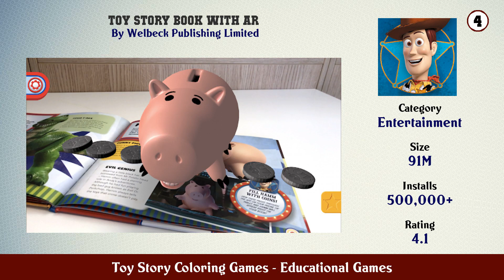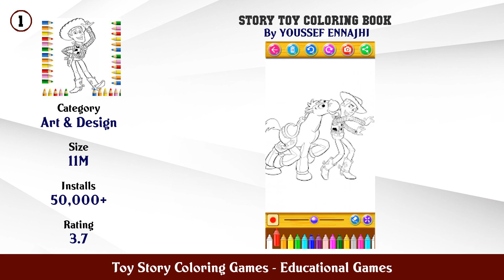Top 10 Toy Story Coloring Games Android Games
In this video we have listed Top toy story coloring games Android Games. This video is for information and reference purpose only.